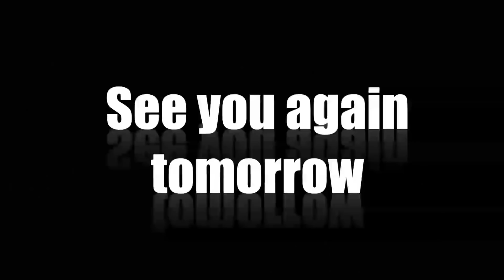Kolangal Episode 478, 27/05/2020